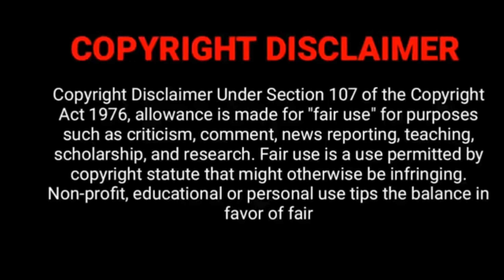TRPல் சாதனை படைத்த TVET Thendral vanthu ennai thodum Serial Vetri, Abi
EpisodeWelcome to ONLINE CINE NEWS Channel.This channel gives information about your favorite actor, actress both in big and small screen and also latest information about cinema, serial, reality shows and lot more.